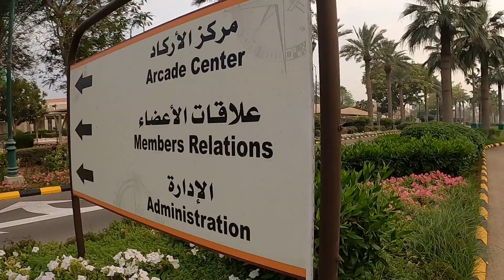أقوى تجمع لسيارات لامبورجيني GATHERING OF THE BEST LAMBORGHINI'S IN TOWN